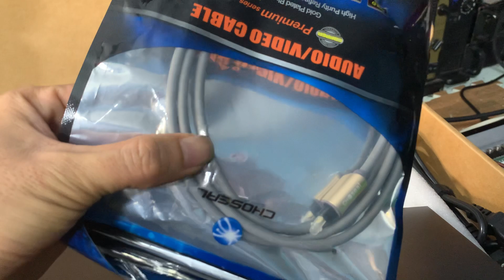Siêu phẩm vang số x12 pro . Dòng vang cao cấp nhất của dòng X .bao rẻ nhất thị trường lh 0398192198